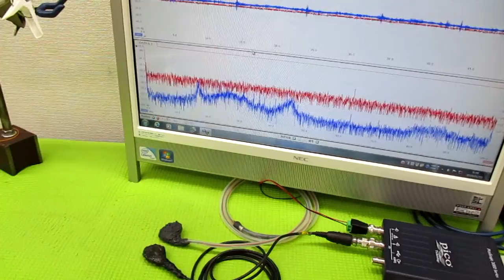メガヘルツの超音波発振制御プローブ製造技術